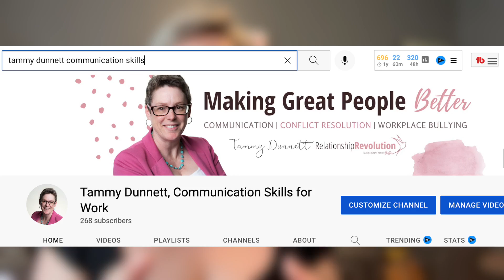Dealing with Difficult Patients for Nurses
Dealing with Difficult Patients for Nurses- a nurse can count on having experiences where it feels like our patients are "difficult" and knowing how to manage these moments will go a long way to creating a more peaceful relationship where the trust is maintained and you don't go home feeling like you were a failure.

It happens to all of us.  There are moments when, despite being our best version of ourselves and sacrificing bathroom breaks and mental health breaks, patients will unleash their worries, frustrations and fears on us, and it can have us feeling like a bad nurse.

I share several tips here in this video to help you navigate these moments in a way that keeps you aligned with you are as a nurse.

Nursing students, nurses, and other health care professionals ...

❤️    ~ You may also be interested in watching  ~ ❤️

Join the free Facebook Group and receive more free content and training changes

💪💪 Master courageous conversations and create a career where you are respected, appreciated, and empowered today! Resolve conflict and stop bullies with the only program designed for nurses by an ex target of bullying and communication teacher